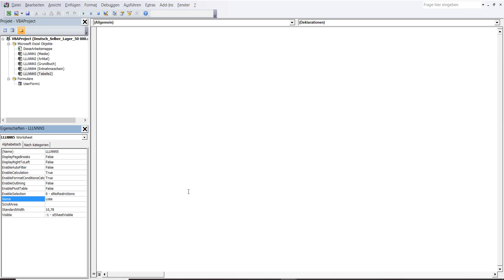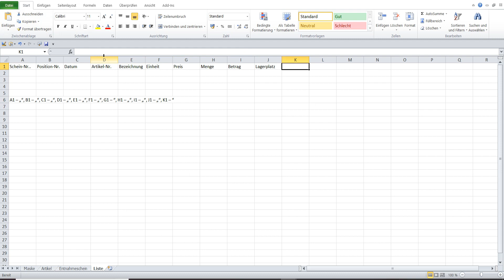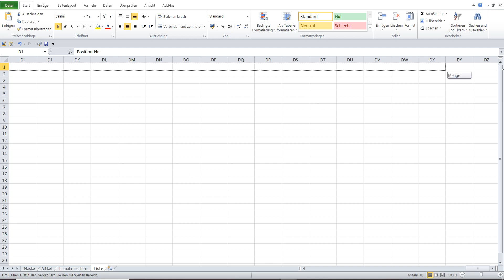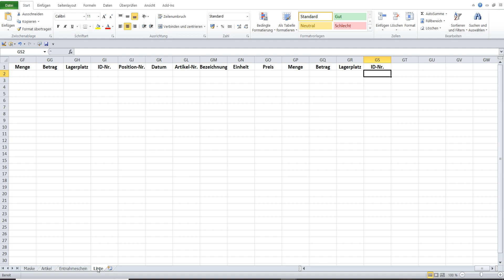6 Lagerprogramm 50 000 Artikel und 50 000 Lagerplätzen in Excel VBA selber erstellen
In diesem Programm alle erstellten Entnahmescheine werden im Tabellenblatt „Liste“ in Listenform gespeichert.
1 Fünftes Tabellenblatt einfügen. Ändern in Eigenschaften von dem sechstem Tabellenblatt: (Name) – LLLNNN5, Name – Liste.
2 Im Tabellenblatt „Liste“: A1 – „Schein-Nr..“, B1 – „Position-Nr.“, C1 – „Datum“, D1 – „Artikel-Nr.“, E1 – „Bezeichnung“, F1 – „Einheit“, G1 – „Preis“, H1 – „Menge“, I1 – „Betrag“, J1 – „Lagerplatz“, K1 – „ID-Nr.“.
3 Bereich B1:K1 markieren. Markiertes Bereich mit linker Maustaste an unteren rechten Ecke anklicken und angeklickt nach recht ziehen bis zu Spalte GS.
4 Ändern in Eigenschaften von dem fünften Tabellenblatt: Visible – 2 xlSheetVeryHidden
5 Tabellenblatt „Liste“ ist erstellt.